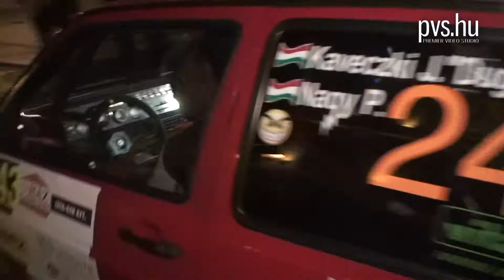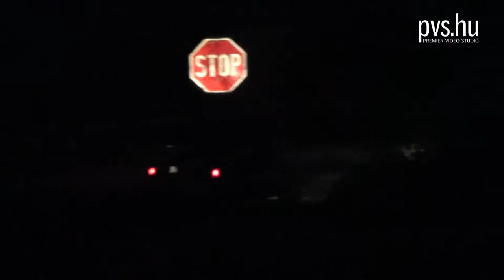Kaveczki Jenő - Nagy Péter - VW Golf II Gti - 48. Mecsek Rallye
48. Mecsek Rallye

Pogány reptér
Árpádtető
Hetvehely
Orfű
Zobákpuszta